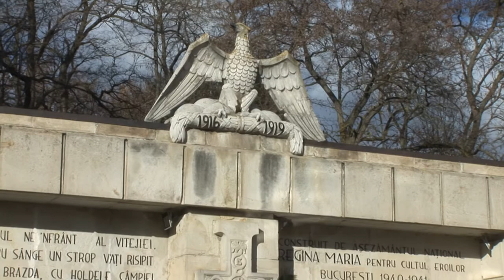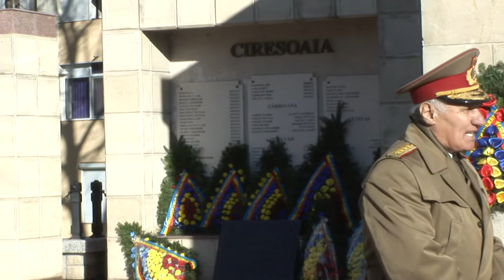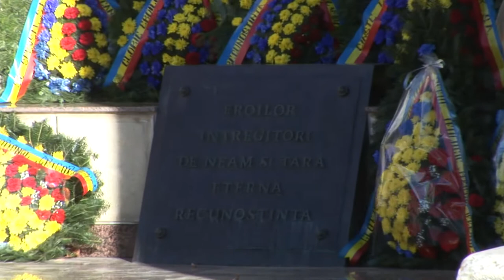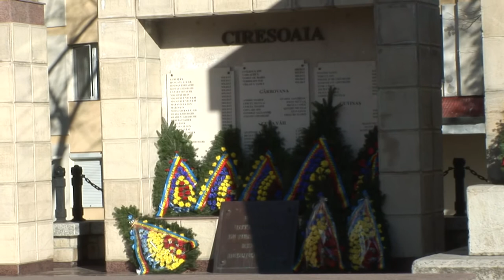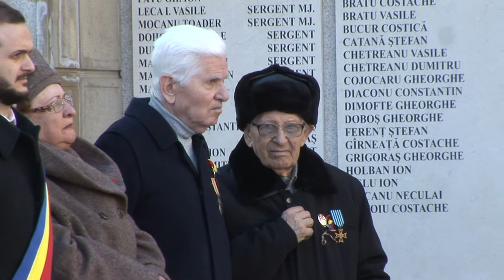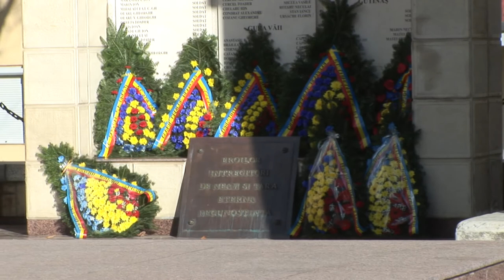1 Decembrie LA ONESTI FILMARE COMPLETA EXCLUSIV TV ONESTI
1 Decembrie LA ONESTI - FILMARE COMPLETA EXCLUSIV TV ONESTI

Cu stima,
echipa Exclusiv

Vizionare placuta !